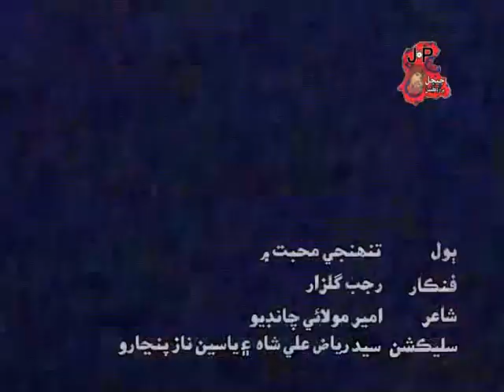Tunhji Mohabbat Main ll Sindhi Song ll Rajab Gulzar/تنهنجي محبت م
Album Name= Piyar Wesary Na Chadja
Song No = 4
Singer =Rajab Gulzar
Poetry By= Ameer Molai

Sindhi New Filam List.

The content That is Uploaded To Our Channel is Our Own Personal Content.
ہمارے اس  چینل پے جو بی مواد  اپلوڈ کیا جاتا ہیں وو ہماری پروڈکشن کا اپنا ذاتی مواد ہیں

ہمارے آڈیو / بصری مواد کی کسی بھی طرح کی غیر قانونی اپ لوڈنگ پر سختی سے ممانعت ہے اور اس کا نتیجہ حق اشاعت کی خلاف ورزی کے نوٹس اور جرمانے کے ساتھ ختم ہوگا

(JEEJAL PRODUCTION NAWABSHAH OFICIAL)
           Owned By Ali Haider Bhatti.
       Producer&Director Ali Hyder Bhatti